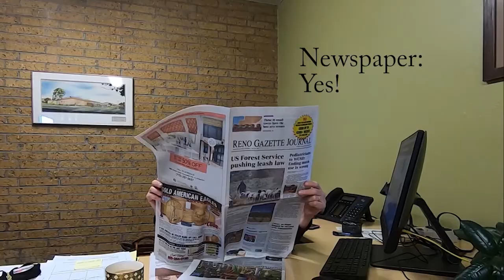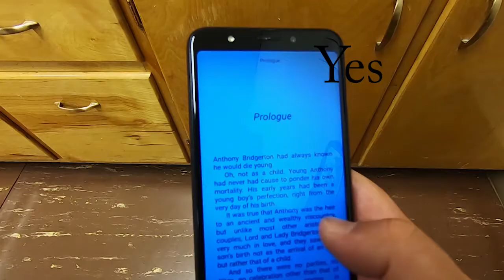What Counts For Summer Reading: A Demonstration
The Churchill County librarians (and volunteers, and giraffe, and Test Bunnies) are here to clarify what things do and do not count for the Summer Reading Program!